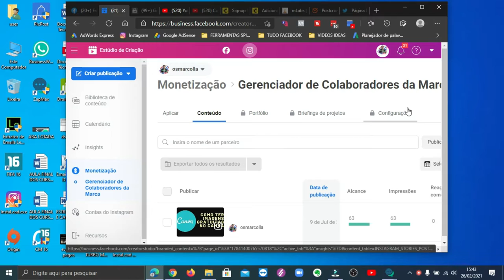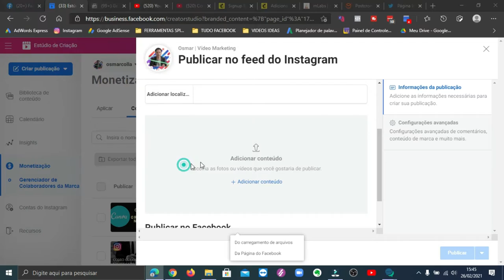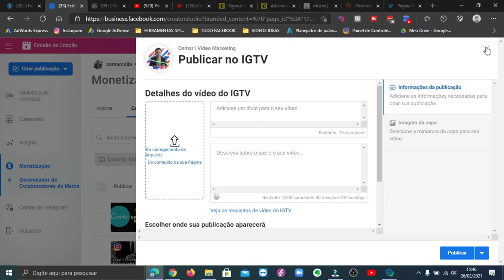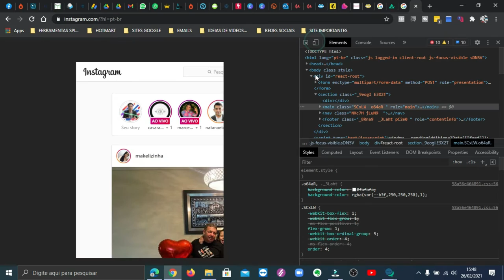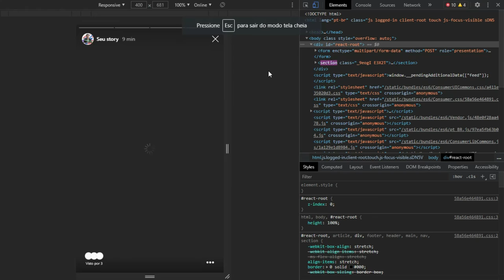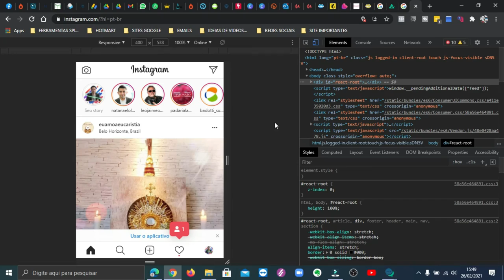DUAS FORMAS PARA DIVULGAR VIDEOS E IMAGENS NO INSTAGRAM PELO PC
Olá pessoal , ficou sem conseguir postar com seu celular esta sem ou por algum motivo vai ter que usar o notebook ou pc , veja aqui então duas formas para divulgar seus vídeos e fotos no pc .